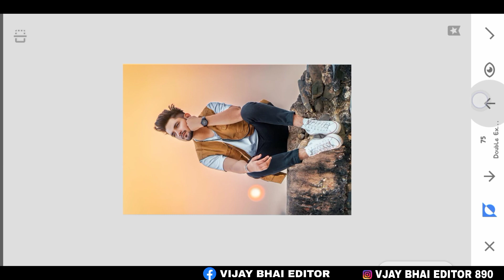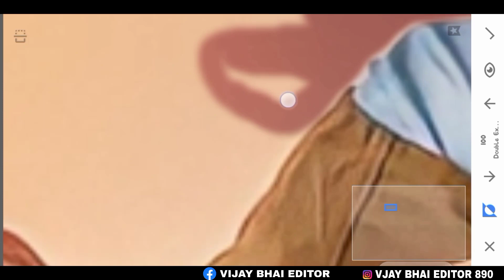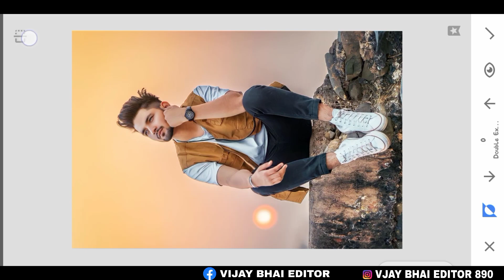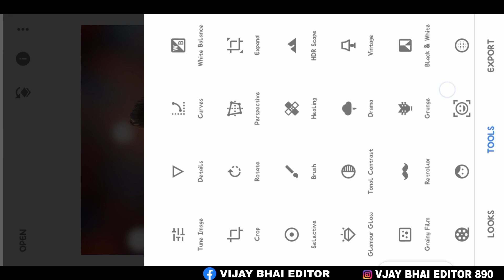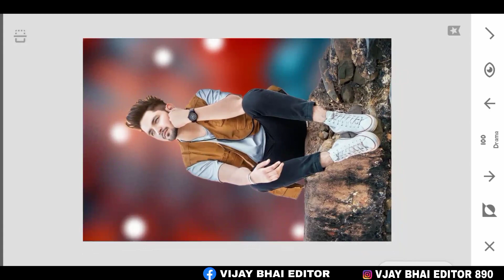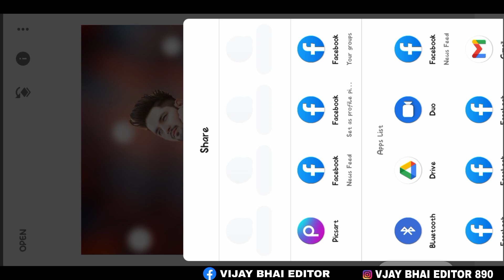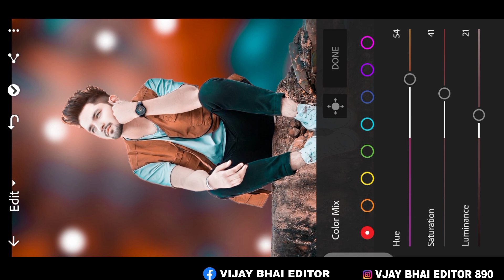Snapseed CB Editing Photo Editing kaise kare Snapseed background CB Editing Photo Editing Snapseed 😲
@Rdx Editor  @CS EDITZ @Tahir Editz  @OM EDITING